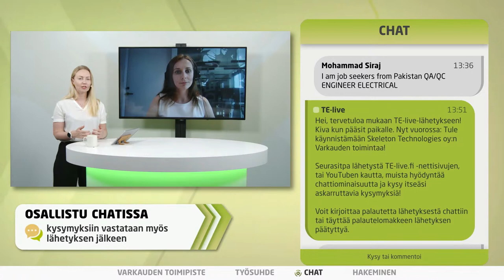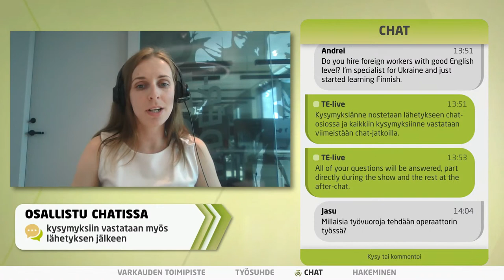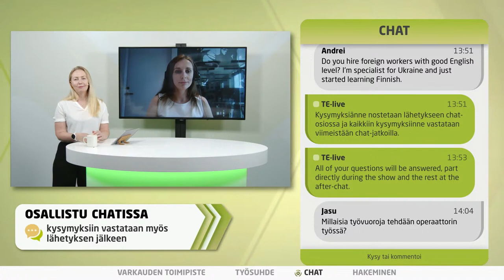Tule käynnistämään Skeleton Technologies oy:n Varkauden toimintaa!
Skeleton Technologies oy on kansainvälinen suurtehoisten akku- ja superkondensaattoriteknologian valmistaja. Yhtiö on laajentamassa tuotantokapasiteettiaan entisen Varkauden akkutehtaan tiloihin. Skeletonin tiimiin haetaan nyt tehtaanjohtajaa käynnistämään Varkauden toimintaa sekä operaattoreita tuotannon sekä logistiikan tehtäviin.

Tule seuraama lähetystä ja tutustu tarjolla oleviin tehtäviin, sekä Skeleton Technologiesiin työnantajana! Lähetyksessä on vieraana Lead Talent Acquisition Partner Piret Talviste ja Scientific Director Kai Vuorilehto.

Aikaleimat:
0:00 Varkauden toimipiste
8:54 Työsuhde
15:46 Chat
17:23 Hakeminen